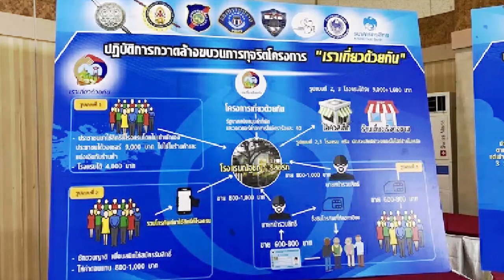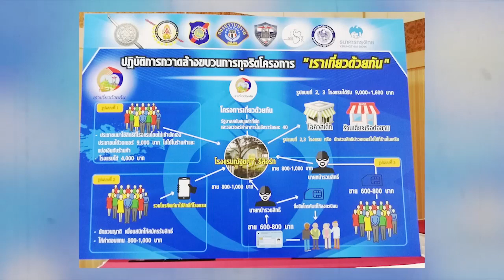กองปราบ เตรียมขยายผล พบโกง เราเที่ยวด้วยกัน อีก 800 แห่ง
เมื่อวันที่ 28 ม.ค. 2564 ที่กองบังคับการปราบปราม พ.ต.อ.เอนก เตาสุภาพ รองผบก.ป. เปิดเผยความคืบหน้า กรณีการจับกุมขบวนการทุจริตโครงการ เราเที่ยวด้วยกัน ในจ.ชัยภูมิ และจ.ภูเก็ต หลังมีการจับกุมผู้ต้องหาไปกว่า 50 ราย ที่ใช้กลโกงสารพัดรูปแบบสร้างความเสียหายให้รัฐฯ กว่า 87 ล้านบาท

พ.ต.อ.เอนก กล่าวว่า คณะพนักงานสอบสวนกำลังขยายผลถึงผู้ที่เกี่ยวข้องในการกระทำความผิด ซึ่งพบว่ากระจายกันอยู่ทั่วประเทศ โดยมีผู้ประกอบการโรงแรมกว่า 400 แห่ง และร้านอาหาร ร้านค้ากว่า 400 แห่ง รวมทั้งประชาชนผู้ใช้สิทธิ์ที่มีส่วนรู้เห็นอีกจำนวนมาก ซึ่งจะต้องถูกดำเนินคดีทั้งหมด